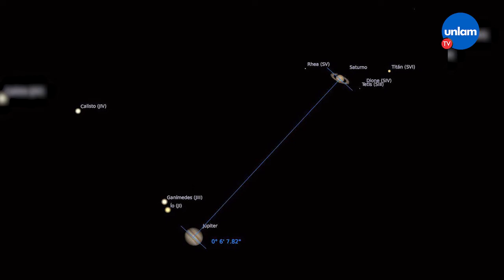Luego de 800 años, se podrá ver la Estrella de Belén en el cielo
Esta noche se podrá observar, a simple vista, el fenómeno astronómico llamado “La Gran Conjunción de Júpiter y Saturno”, también conocido como la Estrella de Belén, según informó la Agencia Espacial de Estados Unidos (NASA).

Claudio Martínez, astrónomo, explicó de qué se trata uno de los eventos astronómicos más interesantes del 2020 y adelantó qué otros fenómenos podremos observar en el firmamento en los próximos años.